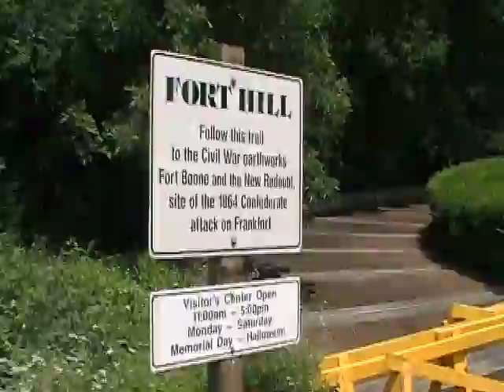Fort Hill June 28th 2011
I went down to Frankfort for a meeting and after decided to accept a little mission. This is a record of that journey